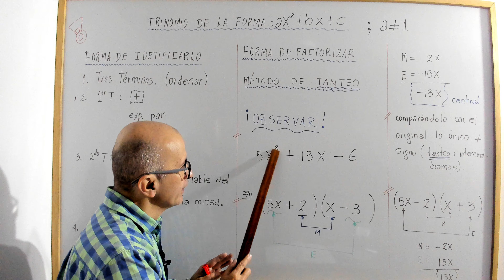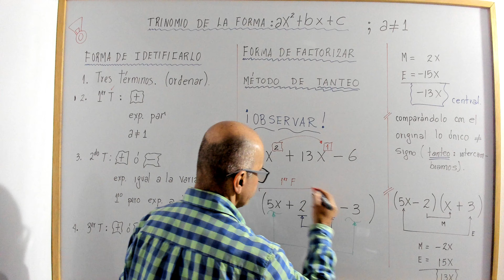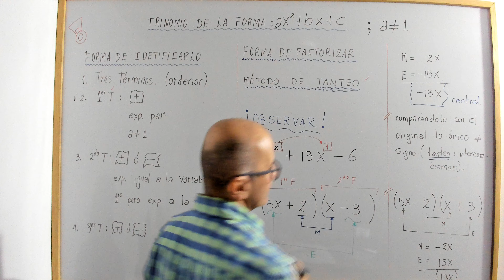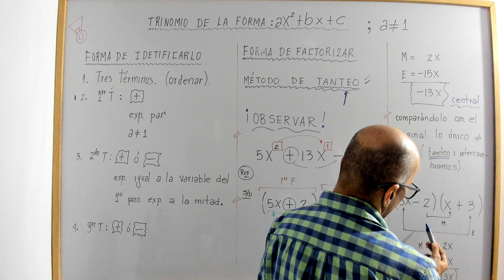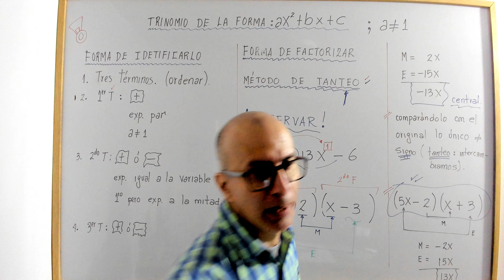Trinomio de la forma ax2 + bx + c .Introducción. Video 1.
profenini te explica paso a paso como resolver el trinomio ax2 + bx +c por el método de tanteo.